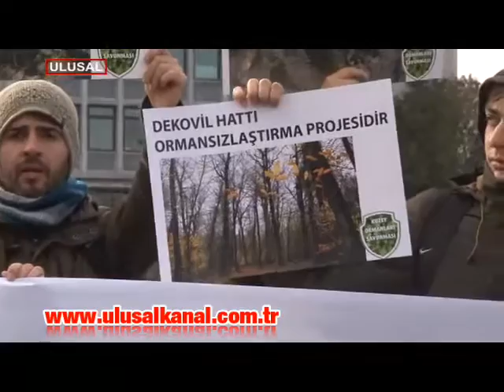"Dekovil" hattı projesi protesto edildi